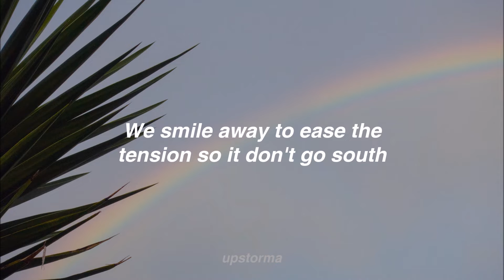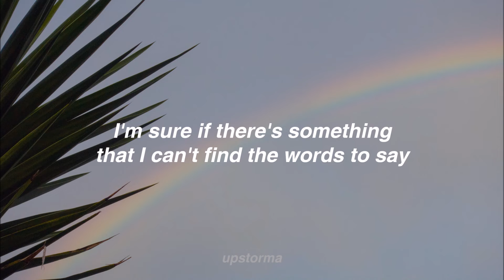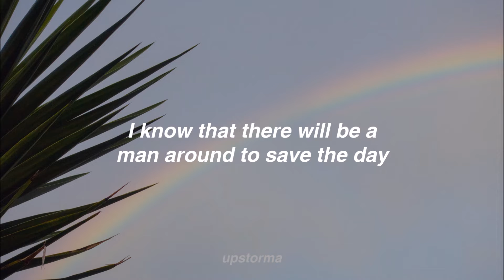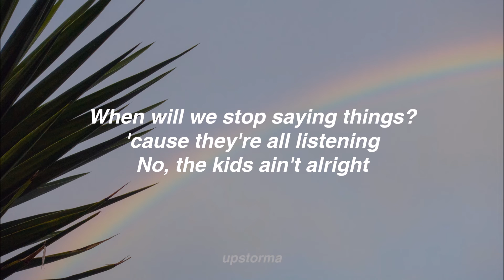Boys Will Be Boys - Dua Lipa (lyrics)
♫ Boys Will Be Boys by Dua Lipa
♫ New album ''Future Nostalgia'' out now